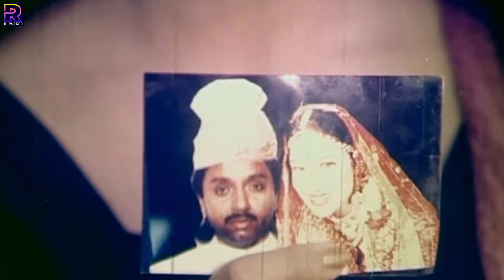তোমার ভালোবাসা আমায় ঘর ছাড়া করছে | Rubel | Shakil Khan | Popy | Humayun Faridi | Bangla Movie Clip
Video Title :তোমার ভালোবাসা আমায় ঘর ছাড়া করছে | Rubel | Shakil Khan | Popy | Humayun Faridi | Bangla Movie Clip

Movie: Mastaner Dapot
Director: Gazi Jahangir
Starring: Rubel , Shakil Khan , Popy , Shahnur , Humayun Faridi & Others
Singer: Konok Chapa , Endro Kishor , Runa Layla
Dance: Imdadul Haque Khokon
Photography: Mojaffor Hossain
Fight: The Action Oriors
Language : Bangla
Label :  @RupNagar

* ANTI-PIRACY WARNING *